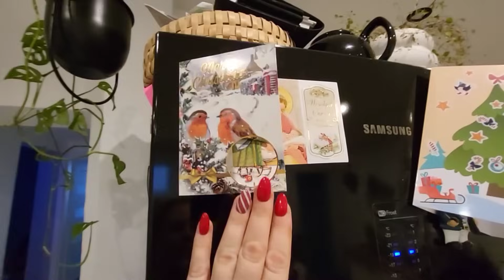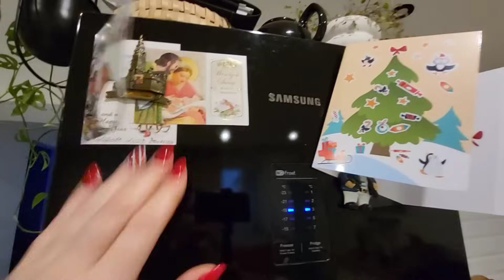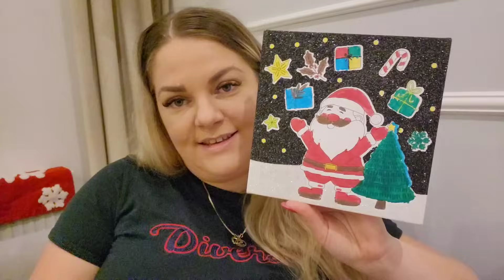VLOGMAS#14 🎄 MOJA CHOINKA🙈 CO JA ZROBIŁAM 😱😱😱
VLOGMAS❄️🤍❄️Już niedługo Święta mam nadzieję , że chociaż trochę umilę wam ten piękny czas. Życzę wam miłego oglądania 😉 Nie zapomnij o pozostawieniu  czegoś w komentarzu będzie mi bardzo miło 😉

MÓJ INSTAGRAM:🔔
sylwiazboch